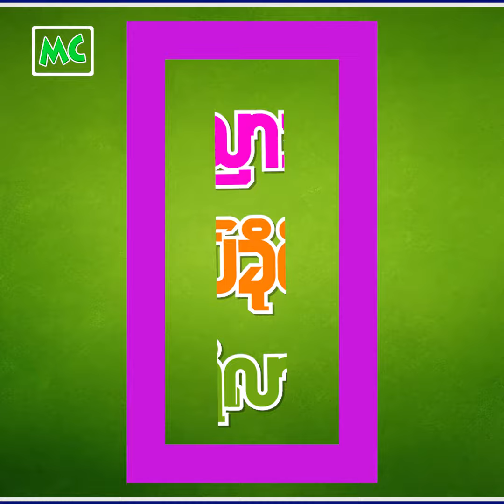ညီမလေး အကြောင်းပြောလာတဲ့ သရုပ်ဆောင် အိချောပို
"ညီမလေးက ပညာရေးကို ပိုပြီးတော့ ဦးစားပေးပါတယ်။ သူနဲ့အတူတူ သီချင်းတွေ ဆိုဖြစ်ပါတယ်" လို့ပြောလာတဲ့ သရုပ်ဆောင် အိချောပို နှင့် ခဏတာ။

@MyanmarCelebrity Update: Ei Chaw Po talks about her sister